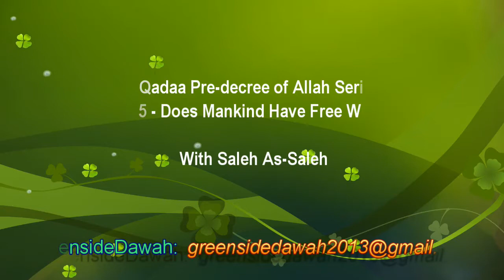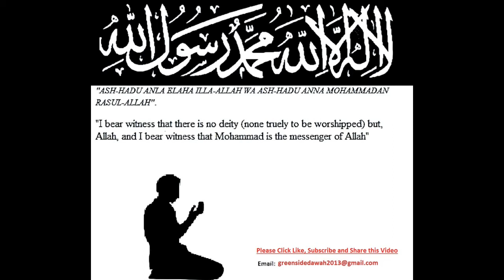Al-Qadaa Pre-decree of Allah Series 05 - Does Mankind Have Free Will